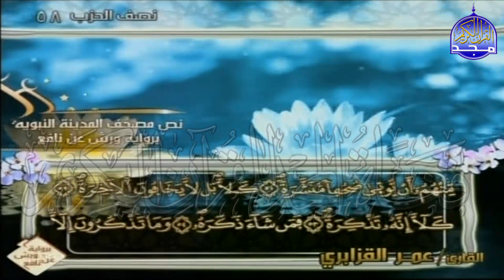الربع 5.6 من الجزء (29) من القرآن الكريم 🍁برواية ورش عن نافع🍁 للشيخ: عمر قزابري 🍁 Omar al-Qazzabri